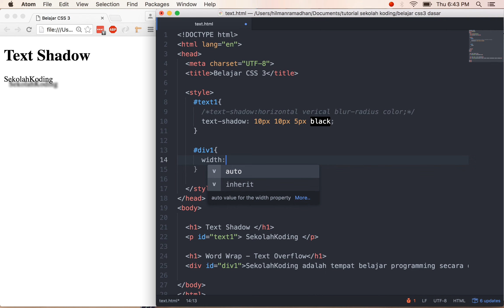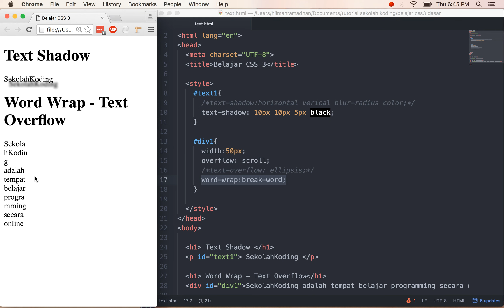5 word wrap dan text overflow